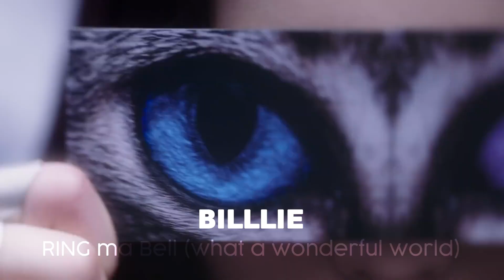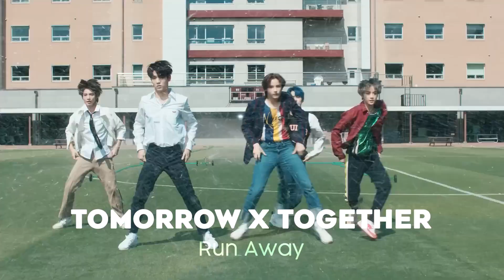Try not to sing, dance or humming 🔇| K-Pop game 🎶[impossible for multistans | power🎊party🎉edition]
⚠️try not to⚠️:
sing, dance, humming, whistling, move legs or headbanging

~ It will go on for 50 rounds:)

The voice at the beginning of the video 🔊
Kiera R | @bunnys_voice

Backgroundmusic 🎶
[FREE] iZONE x TWICE x KPOP x Deep House Type Beat "Angel" (Prod. Jasper Lab)

🎶Songs included🎶:
(G)I-DLE - TOMBOY
aespa - Spicy
ATEEZ - BOUNCY
BIGBANG -  FANTASTIC BABY
Billlie - RING ma Bell (what a wonderful world)
BLACKPINK - BOOMBAYAH
BLACKPINK - Kill This Love
Block B - Very Good
Brave Girls - Chi Mat Ba Ram
BTS - Not Today
BTS - Silver Spoon
CL - HELLO BITCHES
CLC - ME
Dreamcatcher - Odd Eye
ENHYPEN - Blessed-Cursed
ENHYPEN - ParadoXXX Invasion
EVERGLOW - LA DI DA
EXO - Monster
G-Dragon X TAEYANG - GOOD BOY
GFriend - MAGO
Girl's Day - Expectation
HELLOVENUS - WiggleWiggle
Hyolyn - Paradise
HYUNA - Bubble Pop!
HyunA - Lip & Hip
ITZY - Cheshire
IVE - I AM
IZ*ONE - FIESTA
J.Y. Park ft. Sunmi - When We Disco
Jessi - What Type of X
Jimin - Like Crazy
Jungkook ft. Latto - Seven
Kep1er - Giddy
LE SSERAFIM - UNFORGIVEN
MAMAMOO - Gleam
MOBB - FULL HOUSE
MONSTA X - Alligator
NCT 127 - Kick It
PURPLE KISS - Cast pearls before swine
SEVENTEEN - HOT
SEVENTEEN ft. Lee Youngji - Fighting
SF9 - Summer Breeze
SISTAR - Touch my body
STAYC - BEAUTIFUL MONSTER
Stray Kids - MIROH
SUPER JUNIOR - Mango
Tomorrow X Together - Run Away
TWICE - Talk that Talk
Weki Meki - Siesta
YUQI - BONNIE & CLYDE